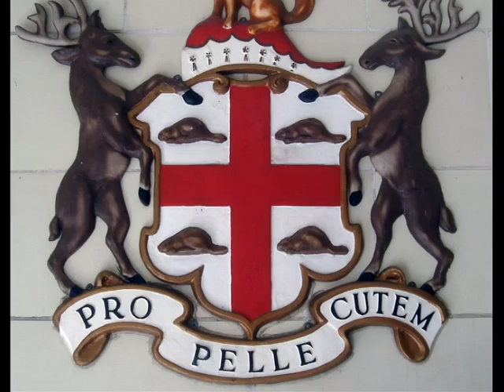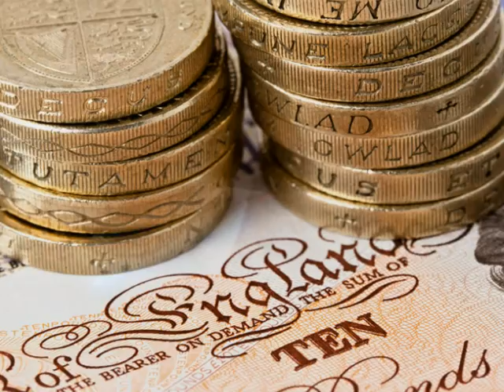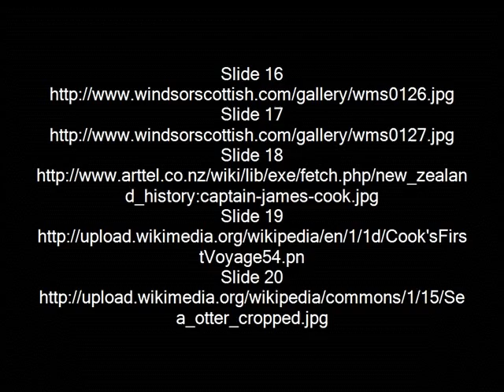Fur trade photo story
This is A project i had to do for school, and since the weebly video feature wasn't working correctly, i had to upload to YouTube. I used Photo Story 3 to make this, the music was made in the program, and all the images are from Google images, with links to them in the credits!